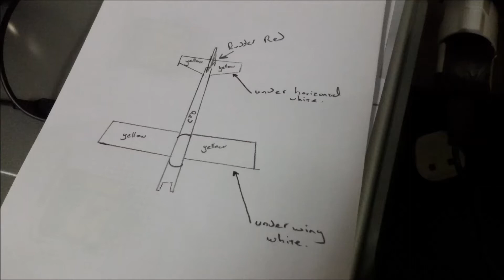SpeedAir of Black Horse restoring ..